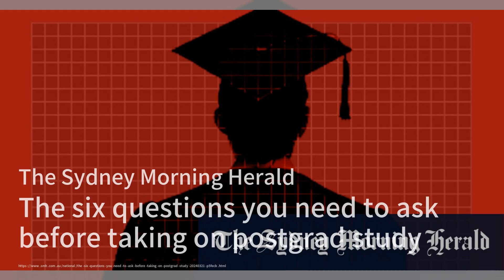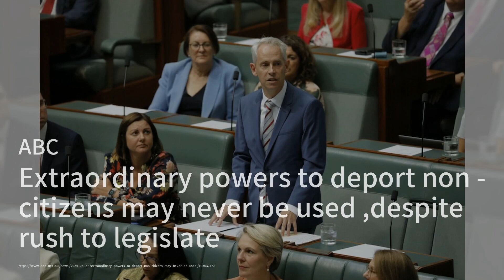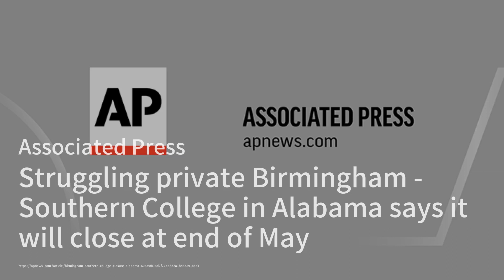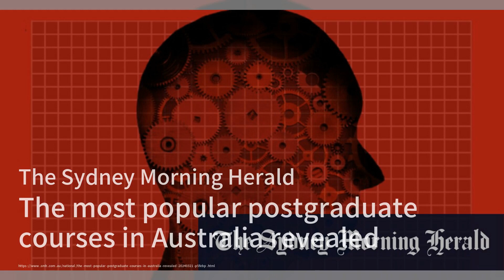《泰坦尼克法》帮助船东在桥梁坍塌事故中限制责任；“我生命中最艰难的岁月”：西蒙如何在无休止的工作学习挣扎中生存下来；最高法院关注康斯托克法案，可能对堕胎权利构成潜在威胁：大学简报20240327